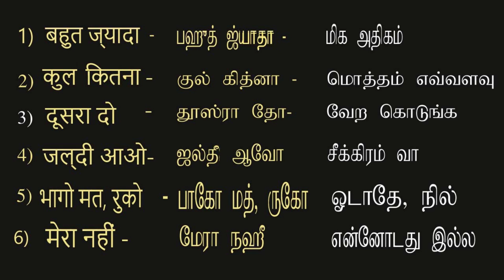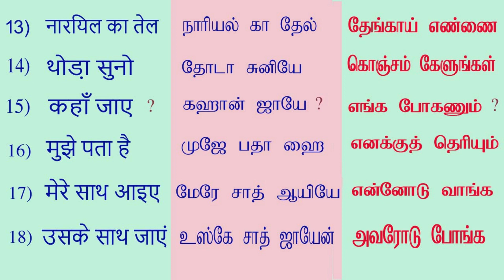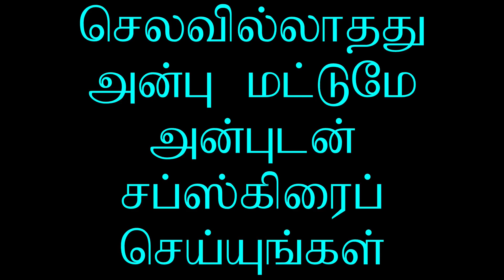சுற்றுலா போகுமுன் இந்த வார்த்தைகளைத் தெரிந்துகொண்டு போங்க. Before going north India know these.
I have given here selected Hindi words through Tamil which will be useful to North India Tourists and newer.